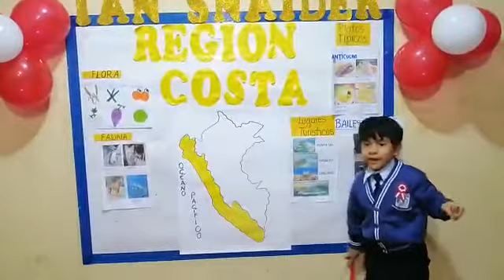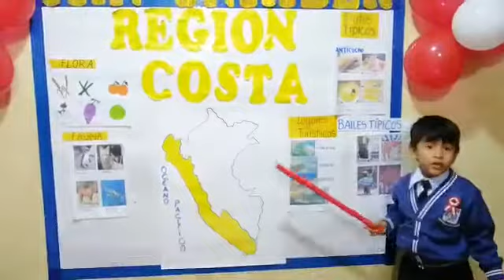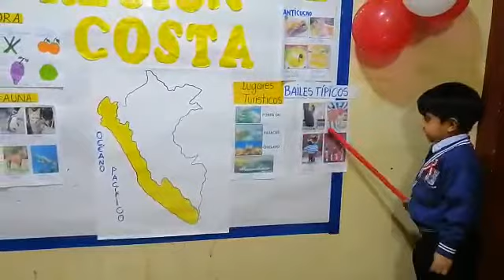IAN PERSONAL S